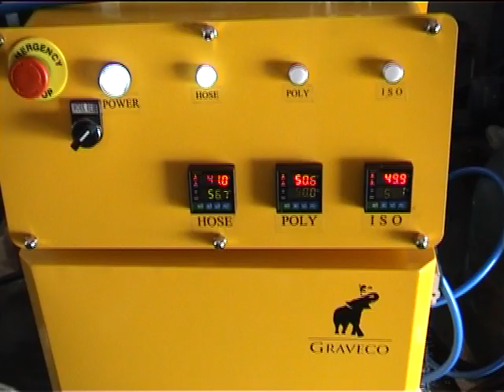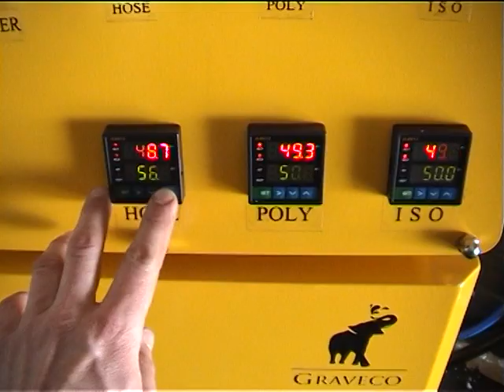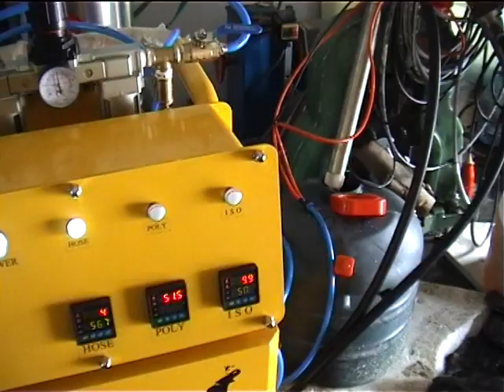Graveco GD-100 maszyna do natrysku poliuretanu - pierwsze uruchomienie dla klienta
Graveco GD-100 do produkcji i spieniania poliuretanu i wybranych polimoczników. Piana TornadoFoam.

Jest to jedna z najmocniejszych maszyn w naszej ofercie w tej klasie cenowej. Maszyna jest niedrogą, samodzielną jednostką, stanowi bardzo konkurencyjne rozwiązanie dla izolacji wykonywanych metodą klasyczną (wełna, styropian, materiały izolujące wodę itp.)
Na życzenie montujemy specjalny system rozłączny na przewodach hydrauliki siłowej, który pozwala Państwu rozebrać maszynę na części podstawowe (węże, główną jednostkę, pompy), przewieźć i wygodnie i szybko zmontować u klienta.

Całkowita moc maszyny: 13,5 kW pozwala na grzanie i natrysk najbardziej wybrednych poliuretanów -- zamknięto i otwarto komórkowych. Graveco GD-100 przy mocy grzewczej 6000W na stronę -- natrysk polimoczników najbardziej renomowanych firm.

Na życzenie przystosowujemy maszynę do natrysku polimocznika Aluflake (z komponentami aluminium), takie powłoki izolacyjne są praktycznie niezniszczalne. Utwardzenie komponentu po natrysku trwa 2 sekundy!

Zalety rozwiązania:
- mała, prosta w użyciu, przygotowana do transportu maszyna o dużych możliwościach
- pracuje jako pompa do natrysku poliuretanów, również jako odlewarka, wtryskarka
- w zestawie 2 pompy do podawania składników
- w zestawie 15 metrów węża grzewczego o mocy 1000Watt
- w zestawie samoczyszczący pistolet natryskowy Graveco GP GUN
- na życzenie dorabiamy wąż grzewczy w odcinkach po 15 m
- maksymalna długość węża grzewczego -- 90 metrów, jedyny taki zestaw na rynku !
- ciśnienie maksymalne -- do 230 Bar
- w zestawie system węży beczki-maszyna -- 3 metry
- system bez problemu pracuje z materiałami o dużej lepkości (200-1000 CPS)
- maszyna zasilana powietrzem (pozostaje więcej mocy na grzałki)
- proporcje dozowania 1:1
- maszyna natryskuje do 10 kg materiału na minutę
- maszyna podgrzewa materiał do max 88 stopni Celsjusza (polimoczniki!)
- szkolenie przy zakupie każdej maszyny gratis
- niska cena
- dobra jakość
- gwarancja
- rozruch u klienta
- napięcie zasilające 400V, 3 fazy
- opcjonalny system demontażu węży